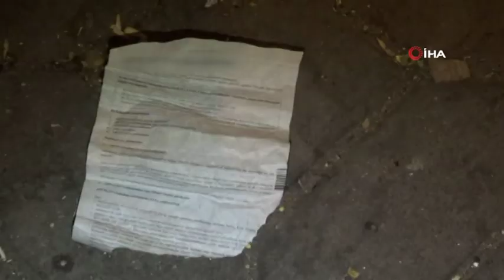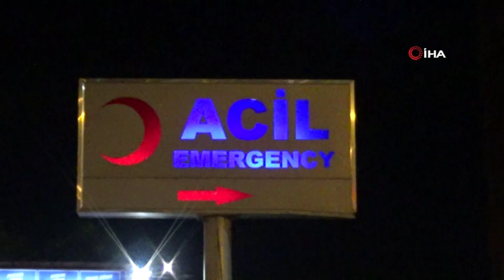Çöpte Buldukları Antidepresan İlacını İçen İkisi Kardeş 4 Çocuk Hastanelik Oldu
Diyarbakır’ın Bağlar ilçesinde çöpte buldukları antidepresan ilaçlarını içen ikisi kardeş yaşları 4 ile 7 arasından değişen 4 çocuk zehirlendi. Zehirlenen çocuklar Diyarbakır Kadın Doğum ve Çocuk Hastalıkları Hastanesi’ne kaldırılarak tedavi altına alınırken, polis olayla ilgili inceleme başlattı.

Olay, Diyarbakır’ın merkez Bağlar ilçesi 5 Nisan Mahallesi 842 sokak girişinde meydana geldi. Edinilen bilgilere göre, kimliği belirsiz kişi yada kişilerce çöpe atılan ve psikolojik tedavide kullanılan antidepresan ilaçlar, sokakta oynarken çöpleri karıştırarak bulup ilaç kutusunu açarak içindeki ilaçları yutan Zekeriya C. (4), Şeyhmuz C. (7) Zeynep E. (7), ve Yağmur A. (6) bir müddet sonra fenalaştılar. Eve geldikleri zaman halsizlik ve mide bulantısı görülen çocukların, çöpteki ilaçlardan içtiklerini söylemeleri üzerine zehirlendikleri anlaşıldı.
Çocuklar, aileleri tarafından haber verilmesi üzerine olay yerine gelen 112 sağlık ekipleri tarafından Diyarbakır Kadın Doğum ve Çocuk Hastalıkları Hastanesi kaldırıldı.
Burada yapılan ilk müdahalenin ardından müşahede altına alınan çocukların sağlık durumlarının iyi olduğu öğrenilirken, polis ekipleri olayla ilgili inceleme başlattı.